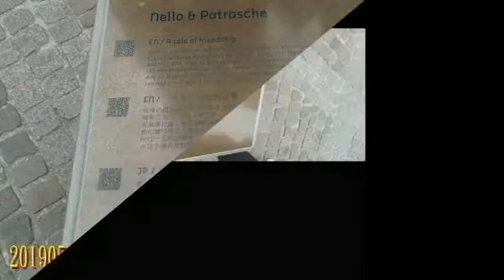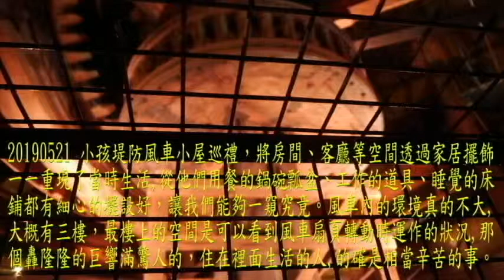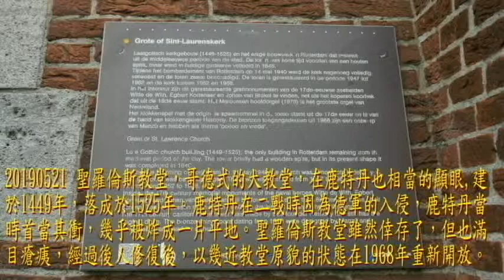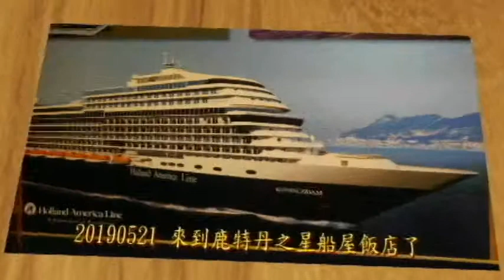20190521 法比荷8日遊-第5日-布魯塞爾--安特衛普--鹿特丹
20190521今天的行程，先訪比利時 安特衛普，再續往荷蘭鹿特丹，08:30出門告別昨晚夜宿的布魯塞爾CROENE PLAZA旅社，開始車遊賞景，來到比利時安特衛普中央車站了，稍訪一下，雜誌《新聞週刊》選出巴洛克風格的安特衛普站是世界上第四美麗的火車站，而最近更被美國的知名新聞網站 Mashable 投票推選為全球最美的火車站。

　比利時安特衛普中央車站巡禮，第一眼一看安特衛普車站，很難想像他是車站，如果他是教堂或者市政廳之類，這建築並不稀奇，在歐洲的稍有歷史的城市都能見到，而作為火車站這樣的存在就變得有些特別。這裡有著那麼悠久的歷史，上演了無數的關於離別和相聚的故事，提著行李箱來到這裡，熙嚷過往的人群都如慢門拍攝般虛化，只留著老建築，靜靜的長久佇立於此，這個富麗堂皇擁有“鐵路大教堂”美稱的車站，每年吸引無數新人來此拍攝婚紗照。

　安特衛普中央車站巡禮，到車站內梢訪一下，車站大廳的穹頂建於1905年，高75米，整個車站由20多種大理石和石料裝飾而成，站在下面仰望穹頂異常壯觀，車站旁停車不易，僅約20分鐘，大夥到車站對面馬路，候車，候車時到，旁唐人街口，稍訪一下，遠眺一下唐人街，告別安特衛普中央車站，續往安特衛普大廣場Grote Markt，車遊賞景，車停安特衛普斯海爾德河畔，碼頭停車場，步行到安特衛普大廣場。

　來到安特衛普大廣場了，比利時所有城市都有的大廣場 Grote Markt與市政廳 Stadhuis，由於 16 世紀時整個今日的比利時，就數安特衛普最富有，因此擁有最堂皇的法蘭德斯文藝復興式樣市政廳與行會建築群， 前方就是有名的布拉寶 (Brabo) 噴泉，傳說很久以前有個叫 Druon Antigoon 的巨人霸佔須爾德河，並強迫往來船隻繳交錢財，如果不服從就會遭斷掌的懲罰。後來有一個英勇的羅馬士兵，斯爾菲斯‧布拉寶 (Silvius Brabo) 為民除害，砍斷巨人手掌並丟入海爾德河，從此人們獲得自由。噴泉上方，便是布拉寶砍斷巨人手掌，拋入河中的英姿，據說安特衛普的名稱即來自此傳說。

　安特衛普大廣場，市政廳修繕中，僅能拍拍示意圖，阿娟先帶大夥到，聖母主教座教堂，教堂前有龍龍與忠犬像，母主教座堂始建於 1351 年，尖頂高 123 公尺。雖然第一階段建造已於1521 年結束，但主教座堂至今仍未全部完工，牆邊有當時興建大教堂的建築師及石匠們的青銅像，歷經數百年，教堂仍未全部完工，不知當時建築師及石匠們，如何感想。

　安特衛普聖母主教座堂裡收藏了許多彼得‧保羅‧魯本斯的畫作，「龍龍與忠狗」的卡通所描述在龍龍所處的年代，沒有錢是無法入內朝聖；過了不知百餘年了，今日想入內參觀同樣要錢，經阿娟詢問沒人要入內參觀，開始自由活動，貧苦的小男孩 (龍龍) 一直想看教堂裡的魯本斯一幅畫，但因為畫掩在布幕後，始終無法如願，故事的最後，將被凍死的小男孩和他忠心的寵物狗一起坐在教堂的地板上，一陣風吹起了布幕，小男孩如願見到那幅畫，心滿意足，和狗狗一起離開人世。原著書名是《法蘭德斯之犬》(A Dog of Flanders)。

　走回河畔停車場了，告別比利時，前往荷蘭鹿特丹，出境了，往Rotterdam鹿特丹郊外午餐處，風景不錯，有不少釣客，下午續往下一景點，荷蘭鹿特丹小孩堤防，車上阿娟發下，風車參觀劵，車遊賞景，已看到不少風車，小孩堤防是荷蘭西部南荷蘭省的一個村莊，部分屬於新萊克蘭，部分屬於阿爾布拉瑟丹，距鹿特丹東面15公里。 小孩堤防坐落在萊克河與諾德河交匯處，為了排出水，1740年建立一個由19座風車組成的系統，是荷蘭最大的風車系統。小孩堤防風車群已成為成為荷蘭最知名的景點之一。

　鹿特丹小孩堤防，這些風車並不是為了觀光才建，而是真真實實的荷蘭風車，約莫建於1740年間。至今都已經超過兩百年，但卻保存得相當完好。不管是內部或是外部，都有被完整的維護著。除了部分開放參觀外，有些風車是私人所有，甚至至今仍有人生活在其中，如果仔細看，還會看到有些風車外有人曬著衣服的畫面呢！現在的小孩堤防，在1997年時被正式列為世界文化遺產，因此荷蘭政府更是有計劃地保存著這塊寶地。

　來到鹿特丹小孩堤防，走往景區，欣賞路旁野花，風車風光，其中開放一間風車小屋，可入內參訪，風車小屋內將房間、客廳等空間透過家居擺飾一一重現了當時生活，從他們用餐的鍋碗瓢盆、工作的道具、睡覺的床鋪都有細心的擺設好，讓我們能夠一窺究竟。風車內的環境真的不大，大概有三樓，最樓上的空間是可以看到風車扇頁轉動時運作的狀況，那個轟隆隆的巨響滿驚人的，住在裡面生活的人，的確是相當辛苦的事。

　鹿特丹小孩堤防，名稱的來源，荷蘭有1/3的土地都在海平面下方，尤其靠近鹿特丹的周遭地區，更低於海平面6.5公尺之多。最早的開拓者來到【Alblasserdam】這片土地，他們把住房建在沙丘上，來防止水患的侵襲，隨後建造了堤防與【Elshout水壩】，堤防將水擋在外面，水壩則把堤防內的積水與地下水抽出排入河流，然而最終還是抵不過馮夷之怒，在1421年的一場暴雨，引發洪水沖垮了堤防，造成上千人死亡，而此刻在水上飄浮著一個木製搖籃，並且傳來嬰兒宏亮的哭聲，搖籃上還有一隻貓，那貓咪在搖盤內跳來跳去保持籃子的平衡，才沒有沉沒，當地人們為了紀念那越挫越勇的生命力，於是就將此地命名為【Kinderdijk小孩堤防】。

　參訪完候，續往荷蘭鹿特丹，車遊賞景，來到荷蘭鹿特丹了，今晚將夜宿港邊，鹿特丹之星船屋飯店，船上晚餐很貴，吃不起，港邊沒屋子，沒得吃，只好退10歐元晚餐費，把大夥帶到《鹿特丹市集廣場 （Markthal）、鉛筆屋、方塊屋》，放牛吃草，晚餐自理，約好集合時間回停車處，出發往鹿特丹市集廣場。

　鹿特丹是荷蘭南荷蘭省的城市，是荷蘭第二大城市，位於荷蘭的南荷蘭省，新馬斯河畔。其名稱來自於在市中心注入新馬斯河的小河鹿特河、以及荷蘭語的「壩」。 鹿特丹長期為歐洲最大的海港，以貨櫃運量計算，1980年代曾是世界上第一大港口，在2010年為世界第10。

　來到鹿特丹市集廣場了，展開自由活動，晚餐自理，逛一下鹿特丹市集廣場，方塊屋、水管屋、鉛筆屋、Rotterdam Blaak車站，幾個景點，都在附近，到處逛一下，向大家說一聲：『歡迎來到：建築之都，鹿特丹！』，戰後重建，一些新潮建築，紛紛出現，也逛到附近，聖羅倫斯教堂（Grote of Sint-Laurenskerk)，哥德式的大教堂，在鹿特丹也相當的顯眼，建於1449年，落成於1525年。鹿特丹在二戰時因為德軍的入侵，鹿特丹當時首當其衝，幾乎被炸成一片平地。聖羅倫斯教堂雖然倖存了，但也滿目瘡痍，經過後人修復後，以幾近教堂原貌的狀態在1968年重新開放。

　聖羅倫斯教堂前，德西德里烏斯•伊拉斯謨•鹿特丹姆斯(伊拉斯謨)，也譯作伊拉斯姆斯、埃拉斯默斯、艾拉思姆斯、伊拉斯默斯，史學界通稱鹿特丹的伊拉斯謨，是文藝復興時期尼德蘭著名的人文主義思想家和神學家，為北方文藝復興的代表人物。伊拉斯謨是一個用「純正」拉丁語寫作的古典學者。